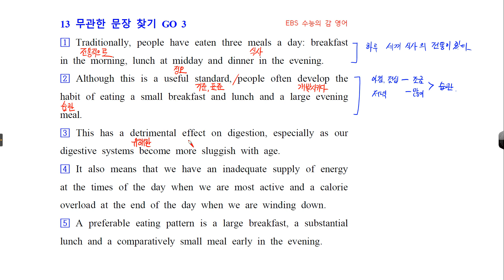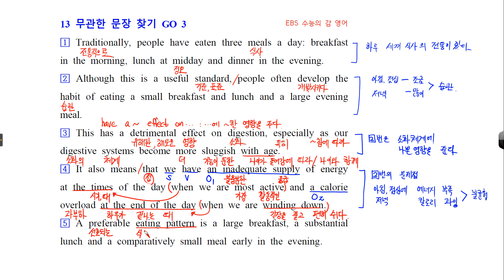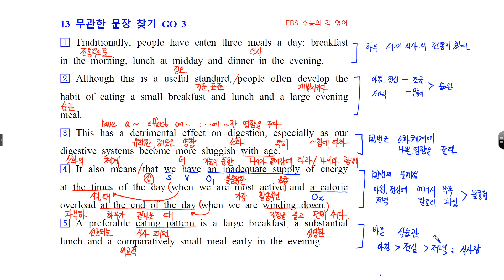H EBS 수능의 감잡기 13강 무관 3번 손글씨 강의